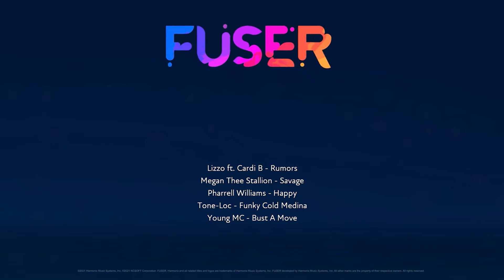Not for the closed minded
I wish i turned down happy